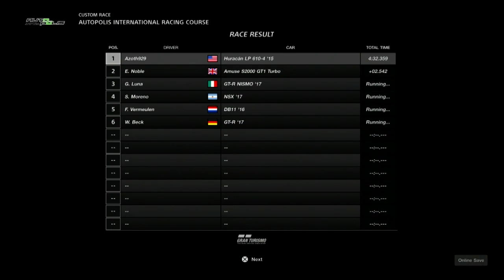Gran Turismo Sport Race1223